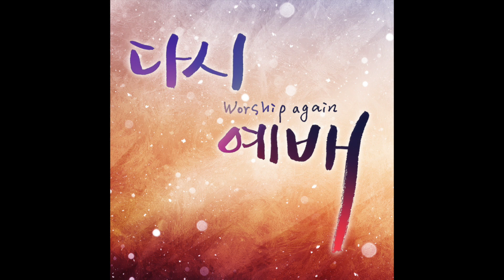다시 예배 (worship again) 김성배 (with 이은영)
연약한 자 또 지친 자 홀로 있는 자
끝까지 붙드시는 사랑
우리 그 안에 함께 있네

다시 모여 예배하며 주를 높일 때
오래 기다려 왔던 은혜
함께 나누며 기뻐하리

우리 함께 기도할 때 들어주시네
주의 손이 필요한 곳 지금 역사하시네
우리 간절한 마음으로 주께 나갈 때
주님 안아 주시네 자유주시네

지금 이곳에 함께 하시네

함께 모이지 못하는 아쉬움이 커져갑니다.
서로에 대한 그리움이 깊어져 갑니다.

다시 모여 예배하고 싶습니다.
오랜 시간 기다려온 그 은혜를 나누고 싶습니다.

다시 예배!
Worship again!

:: 크래딧

제작: 바람같은자유
프로듀서: 이영신, 김성배
작사/곡: 이영신, 김성배
편곡: 오화평

Artist
보컬: 김성배, 이은영
기타: 장훈철
드럼: 서용규
베이스: 신동윤
건반: 오화평
색소폰: 조경영

Recorded
김성배 at 바람같은자유

Mix & Mastered
송정욱 at Road Music studio